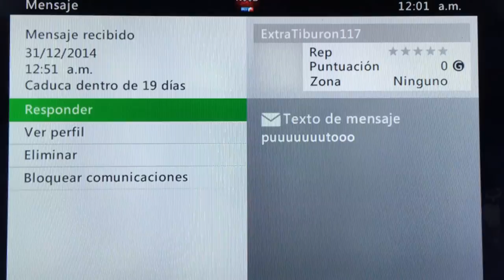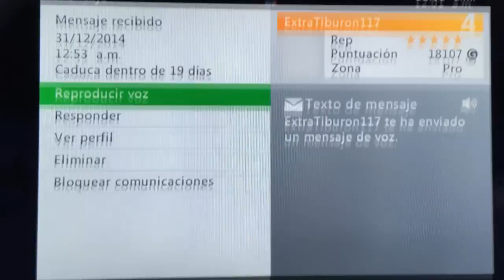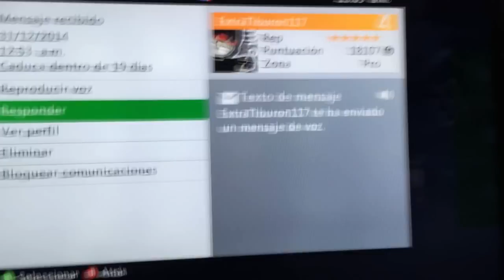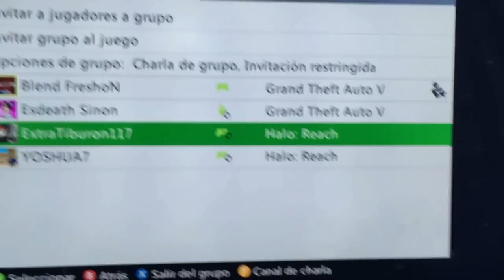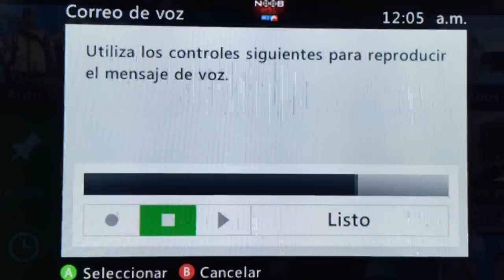ME QUIEREN BANEAR DE XBOX LIVE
¿QUIERES SALIR EN MI VIDEO DE 1000 SUSCRIPTORES?

ES MUY FACIL SOLO TIENES QUE.

2° Mandarme mensaje en XBOX o Escribir tu Gamertag en los comentarios
3° EMPEZAR A GRABAR JUNTOS :D

¿Me quieres agregar a xbox live?